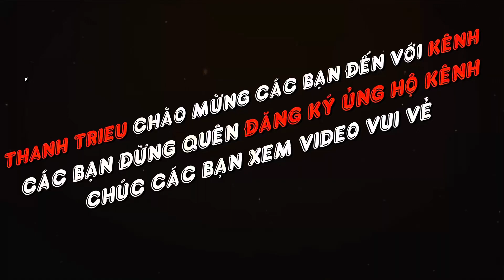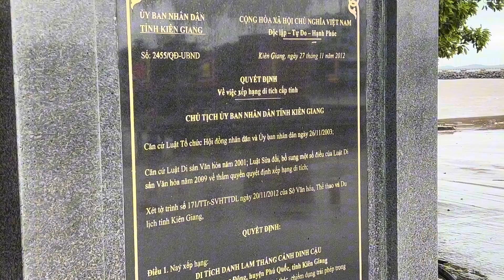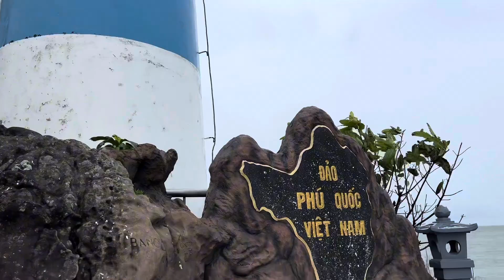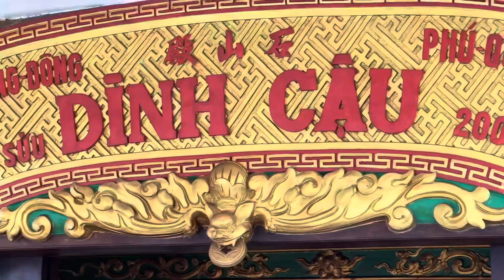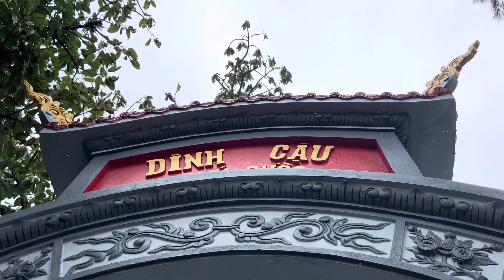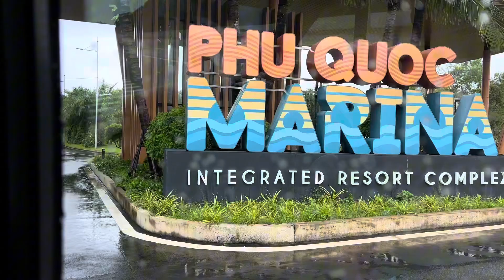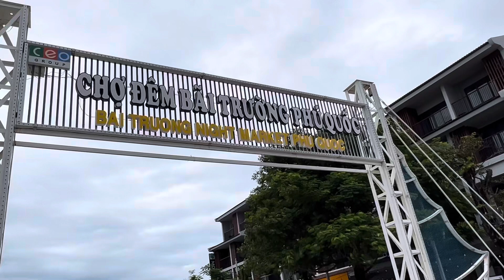Thanh Trieu - Gia Đình Thanh Trieu Du Lịch Đảo Phú Quốc p1